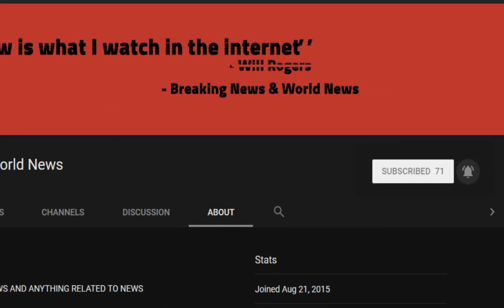Top £35k–a–year private school goes to war with Ikea over plans to build HUGE store a mile away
Source DONT' FORGET TO SUBSCIBE TO OUR CHANNEL A £35,000-a-year private school has gone to war with Ikea over its plans to build a huge store less than a mile from its famous Gothic spires.

Lancing College said a giant furniture store would threaten the school's future and put the 'guardianship' of its 550-acre estate at risk.

Bursar Mark Milling claimed the increase in traffic caused by shoppers descending on the area would put parents off  ...